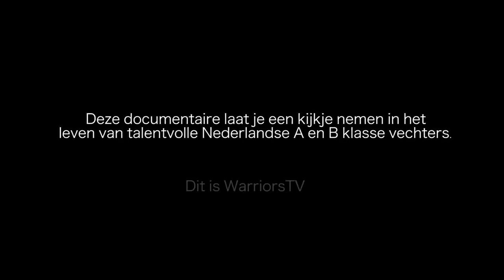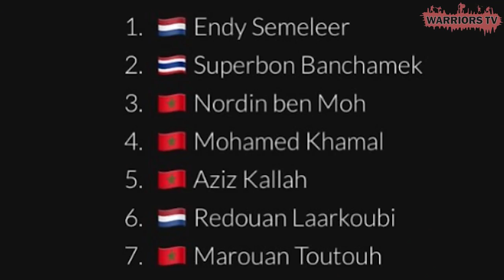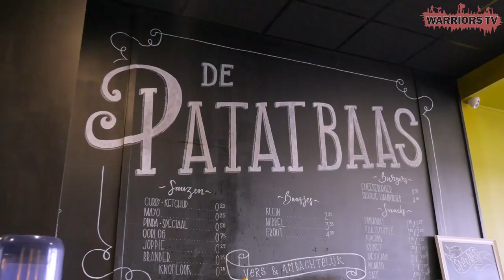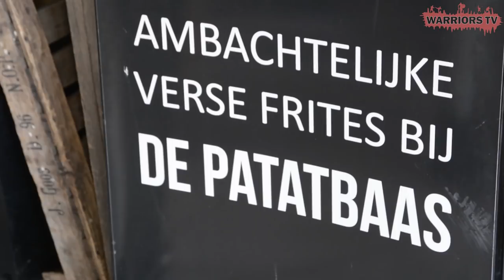Warriors TV Endy Semeleer - "Bad News" afl 12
Warriors TV

Een volledig nieuw concept om de vechtsport meer bekendheid te geven waarbij we uitsluitend opkomende talenten vanuit de B en A klasse door heel Nederland selecteren om met hun een dagje mee te lopen en een kijkje te nemen in het leven van deze warriors.

Wij zullen hierbij een kijkje nemen in het dagelijkse leven van deze warriors. Om te zien hoe hun leven, trainen, wat zij willen bereiken en wat de vechtsport voor hun betekend.

In deze aflevering volgen wij Endy Semeleer  een talentvolle A klasse vechter van Antilaanse afkomst vechtend voor Budo Centrum Nop  Emmeloord  osu.

snap RSJ: snapwise1987

Deze video wordt mede mogelijk gemaakt door:

 Endy Semeleer - vechter - Budo Centrum Nop

Boy Van Veen - Trainer

Mathijs Staal - camera man en editer

Stef Molenhuis - camera man en editer

RSJ Kemna - Bedenker van Warriors TV en Regisseur